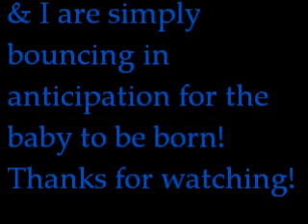BB - I Know You Know - collab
it's been a while since we last did a collab but hopefully you'll enjoy our tribute to booth and brennan on bones.